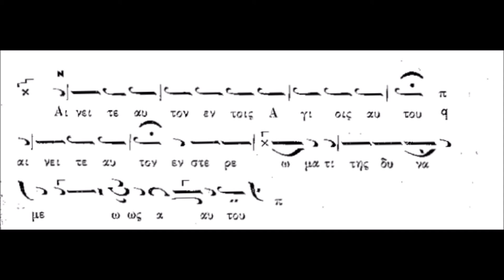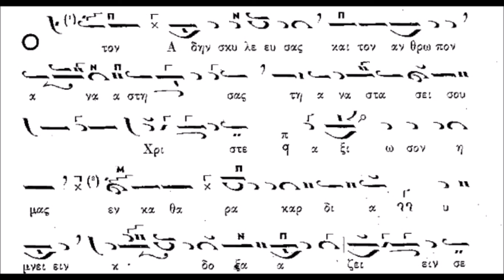ΑΘΑΝΑΣΙΟΣ ΚΑΡΑΜΑΝΗΣ-ΣΤΙΧΗΡΑ ΑΙΝΩΝ ΗΧΟΣ Α'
ΠΡΟΚΕΙΤΑΙ ΓΙΑ ΤΑ ΑΝΑΣΤΑΣΙΜΑ ΣΤΙΧΗΡΑ ΤΩΝ ΑΙΝΩΝ ΣΕ ΗΧΟ Α' ΣΕ ΔΙΑΣΚΕΥΗ ΑΘΑΝΑΣΙΟΥ ΚΑΡΑΜΑΝΗ (+2012)

ΤΟ ΜΟΥΣΙΚΟ ΚΕΙΜΕΝΟ ΠΡΟΕΡΧΕΤΑΙ ΑΠΟ ΤΟ ΜΟΥΣΙΚΟ ΒΙΒΛΙΟ ΜΕ ΤΙΤΛΟ "ΝΕΑ ΜΟΥΣΙΚΗ ΚΥΨΕΛΗ ΤΟΜΟΣ Α' "ΟΡΘΡΟΣ" ΤΟΥ ΑΘΑΝΑΣΙΟΥ ΚΑΡΑΜΑΝΗ.